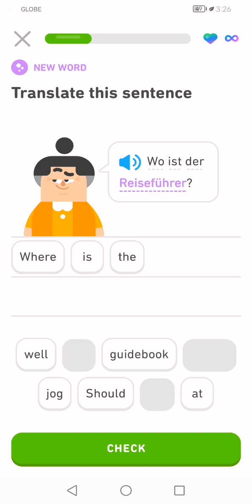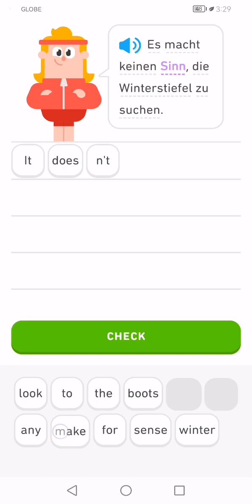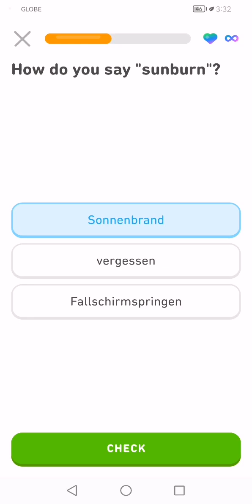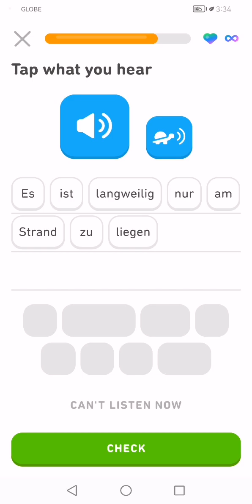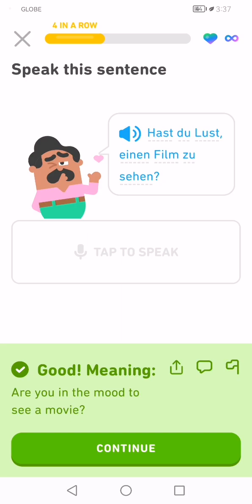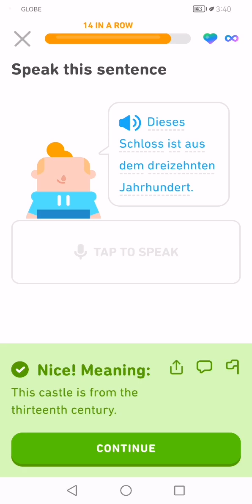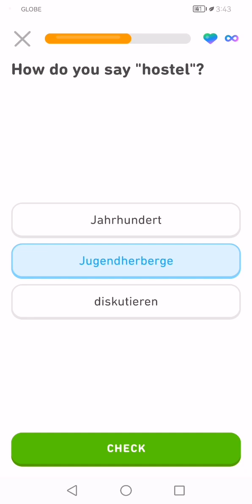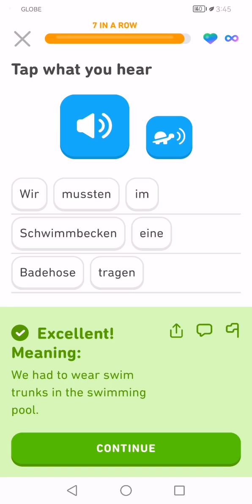Let's Learn German With Duolingo | Episode 1376